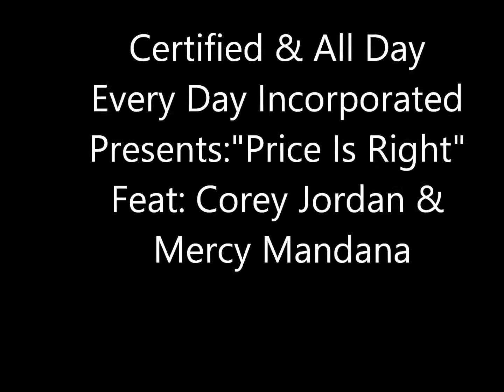Price Is Right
This is another single from my latest mix tape entitled "Love & Loyalty" Featuring Corey Jordan & Mercy Mondana!!